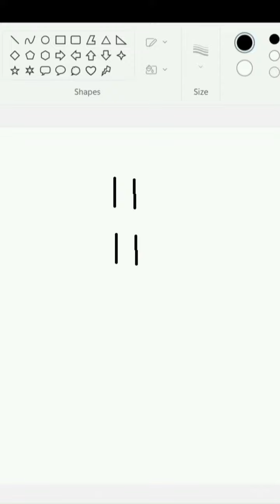Capital name S symbol,jan gan man#national#viral#shorts#movie#celebrity#new#kisikabhaikisikijaan#@#@